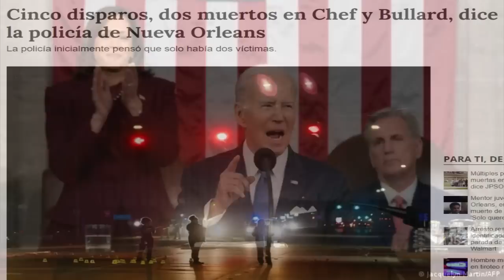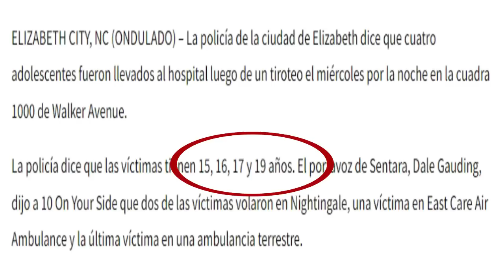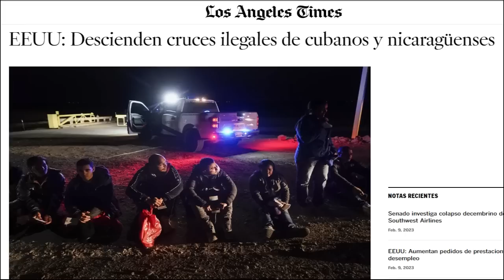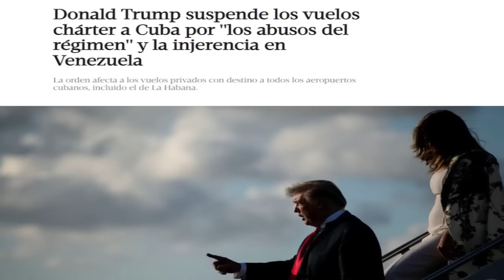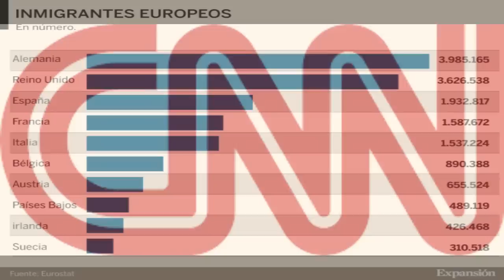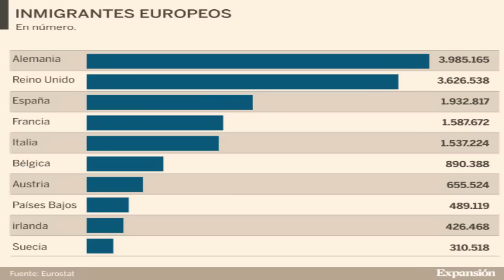El Guerrero provocó bronca con Bis y Pedrito Calvo, dice Otaola. Sin Parole los Patria y Vida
Termina Otaola culpando al Guerrero Cubano de su bronca con Bis y Pedrito Calvo. No hay Parole para los Patria y Vida. Como nunca antes a la luz los verdaderos responsables de la emigración ilegal desde Cuba.